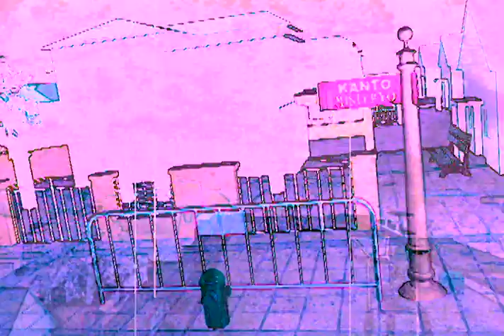Bukas na third eye? | Kanto Misteryo | CineMo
Mga ligaw na kaluluwa, nagpapakita sa mga taong bukas ang third eye?